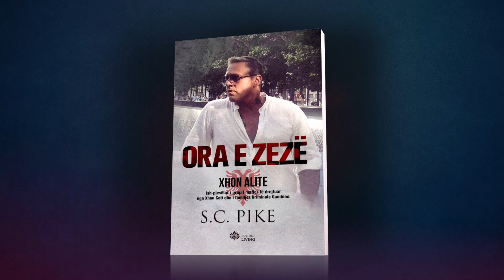Libri nga Suzan Pike tani ne shqip| Ora e zeze |Botimet Living